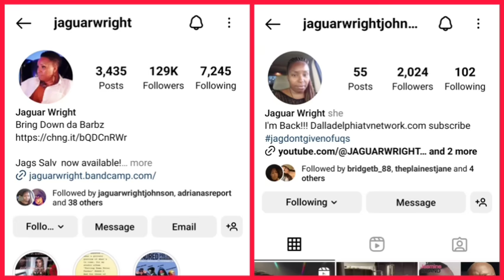JAGUAR WRIGHT RESPONDS TO HER YOUTUBE CHANNEL GETTING TERMINATED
Recently, Jaguar Wright official youtube channel has been terminated.

She recently did a Instagram livestream responding to her channel getting terminated, saying she's going to continue to speak her truth and is not bothered about being shadow banned.

Let's get into Jaguar's response.

Use this code at checkout HolidaySAVINGS23